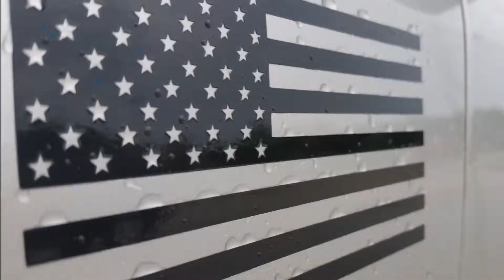New York City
Where the streets have no name - Instrumental

Composição musical
1:58 - 3:15  play match